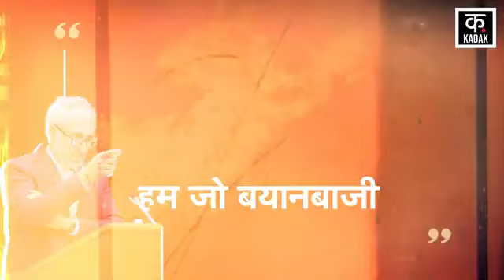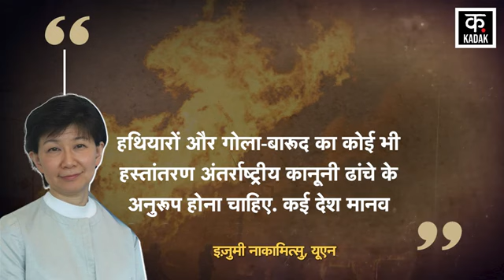Russia Ukraine War: Long Range Missiles को लेकर United Nation ने America को फटकारा | Putin | N18G